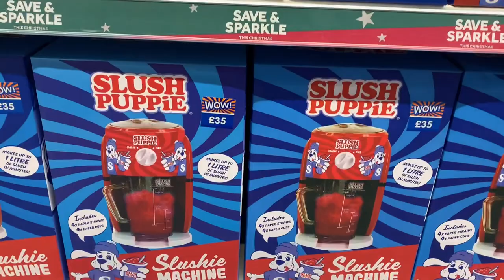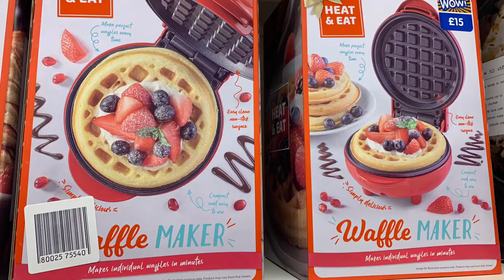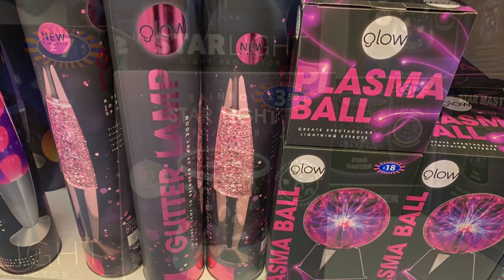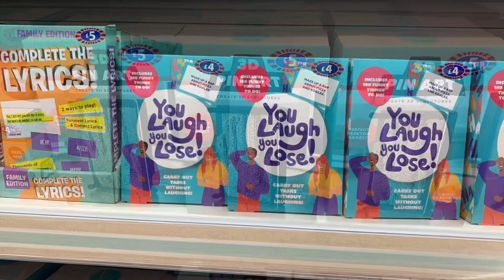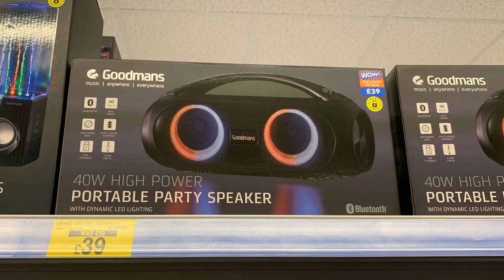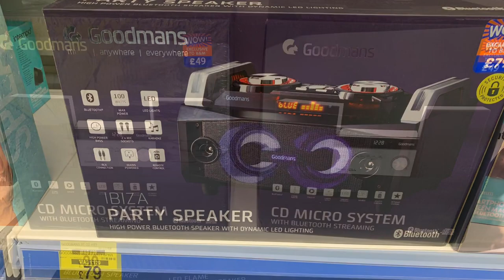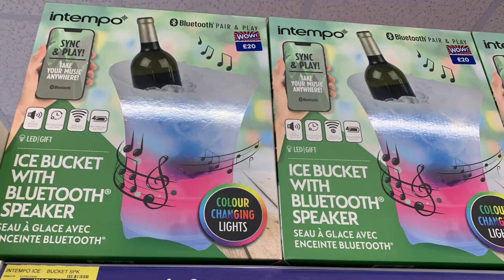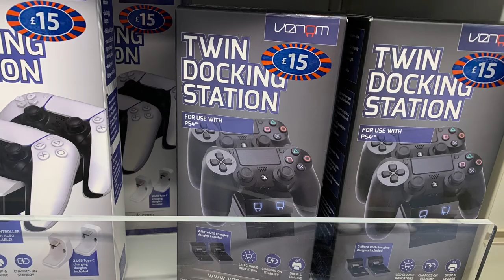B&M Gadgets & more collections October 2022 | Autumn/Fall Collections